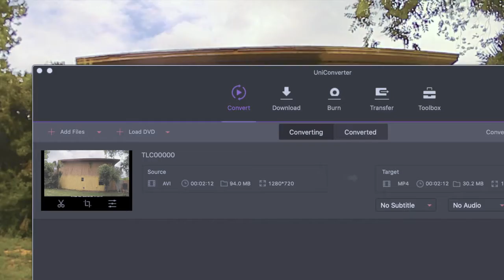Step 2 - Primer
Again a look at the house being primed